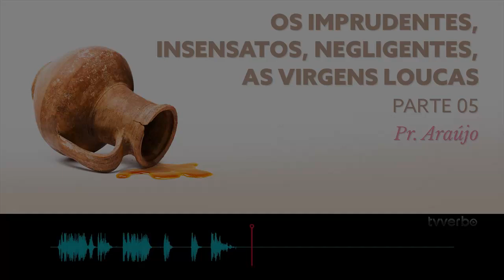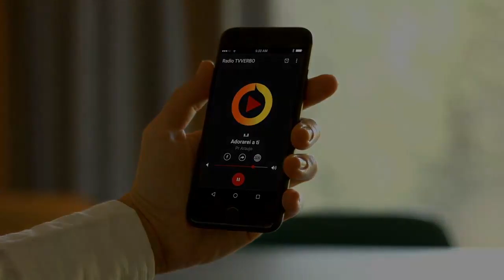Pastor Araújo - Os imprudentes, insensatos, negligentes, as virgens loucas Parte 05